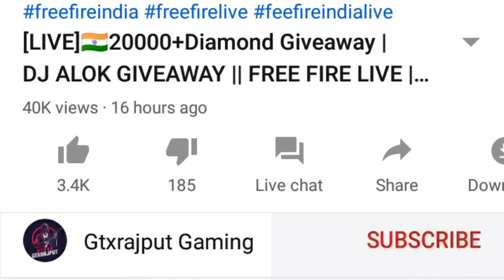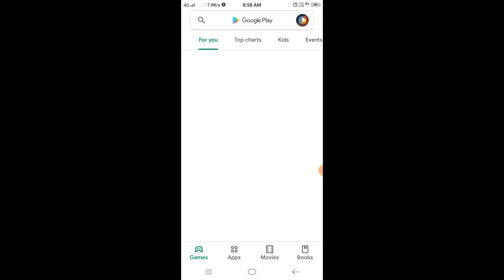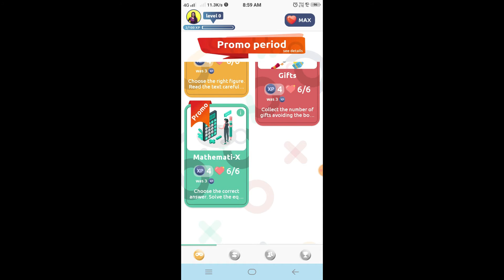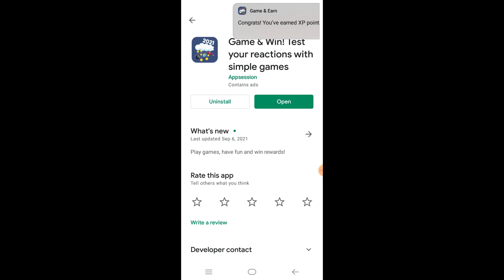Clash Squad Rank Tips And Tricks | Cs Rank Tips And Tricks | Garena Free Fire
Minecraft Java Edition vs. Minecraft Bedrock Edition

CHAT RULES :
No religion and politics.